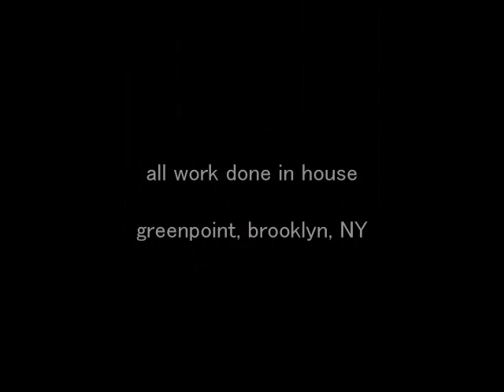RALPH TRIONFO - fashion l design l events l art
In a previous life I was all about fashion during the pre-internet era. It was fun to create collections, work with pattern makers and tailors in our loft in Greenpoint Brooklyn, NYC. Creating unique evening wear for the fabulous woman, with all work done "in-house".